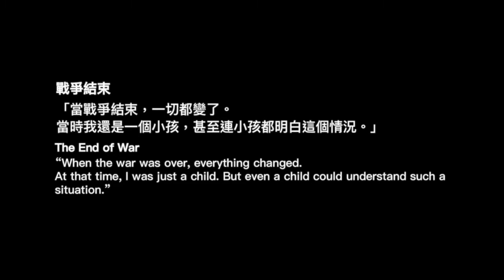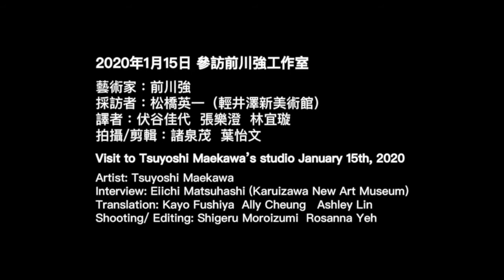The Pioneer of Postwar Japanese Art - Tsuyoshi MAEKAWA Interview part I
Exhibition information l Whitestone Gallery Taipei 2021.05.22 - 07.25

"Gutai Art Association" (aka Gutai) was founded by Jiro YOSHIHARA in 1954. Gutai had a significant impact on the post-war art history in Asia, and its members included KazuoSHIRAGA, ShozoSHIMAMOTO, AtsukoTANAKA.
Born in 1936, Tsuyoshi MAEKAWA was invited to the group by YOSHIHARA in 1962. He had travelled to Paris, London, New York, Venice, Brussel for exhibitions. His works are also in the public collection of the Art Institute of Chicago and Tate Modern.

展覽資訊 l 白石畫廊 台北空間 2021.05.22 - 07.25

日本具體藝術協會（又名具體派）於1954年由吉原治良創立，對亞洲戰後藝術史發展有著舉足輕重之影響，成員包括 白髮一雄、嶋本昭三、田中敦子 等人。
生於1936年的前川強在1962年獲吉原治良邀請加入具體派。他曾到巴黎、倫敦、紐約、威尼斯、布魯塞爾等地參展。芝加哥藝術博物館、泰特現代藝術館等均有收藏前川強之作品。